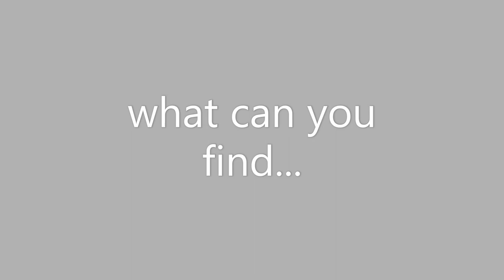Get Fancy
How can you Get Fancy with the things around your house?